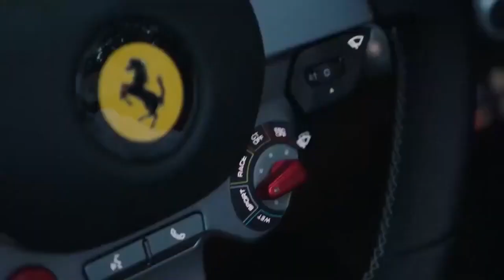Un style de Vie nommé Ferrari Ferrari Ferrari voiture la Classe, Voiture de Luxe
Des nouvelle vidéo disponibles ici op abonnés vous
humm pardon encourager nous 1000 abonné en 2024
Je compte sur vous loo